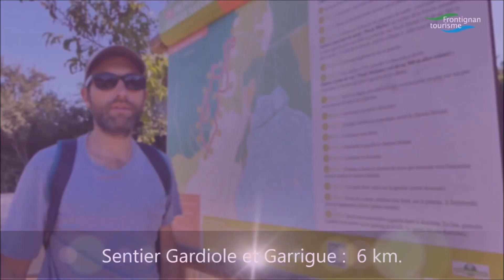Présentation vidéo des 3 sentiers nature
3 sentiers nature sur la commune de Frontignan